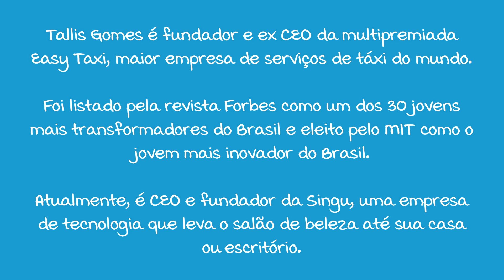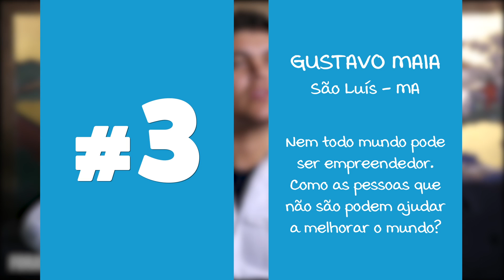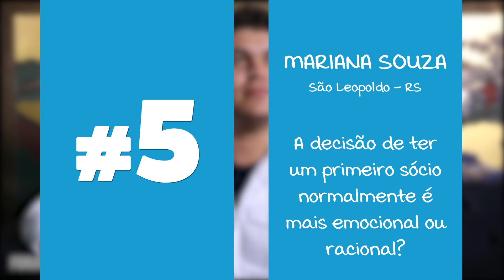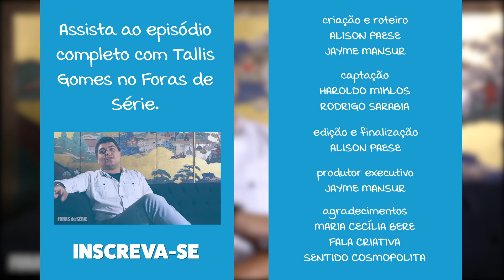Pergunte ao FS - Tallis Gomes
PERGUNTE AO FORA DE SÉRIE #10
Neste episódio, o fora de série da semana, Tallis Gomes, responde a cinco perguntas enviadas por fãs do canal.

BIOGRAFIA
Tallis Gomes é fundador e ex CEO da multipremiada Easy Taxi, maior empresa de serviços de táxi do mundo, presente em 35 países e 420 cidades em 4 continentes. Listado pela revista Forbes como um dos 30 jovens mais transformadores do Brasil e eleito pelo MIT como o jovem mais inovador do Brasil, além de ser considerado pela revista Galileu como uma das 25 pessoas mais influentes da internet brasileira. Recentemente Tallis foi premiado na categoria “Young Leader of The Year 2015”, pela  Latin Trade, evento que já premiou Carlos Slim, dentre outros principais líderes latino-americanos. Também recebeu o Prêmio Jovem Brasileiro 2015, considerado a maior premiação jovem do país. Tallis já ministrou palestras nas melhores universidades do mundo como Columbia e Duke (USA) e Yonsei University (Coréia do Sul). Hoje, Tallis é CEO e fundador da Singu, uma empresa de tecnologia que leva o salão de beleza até sua casa ou escritório.

Trilhas:
ES_Funkish Grooves 3 - Martin Klem